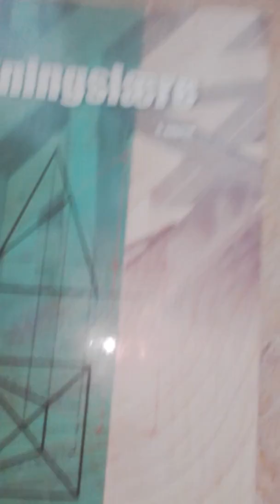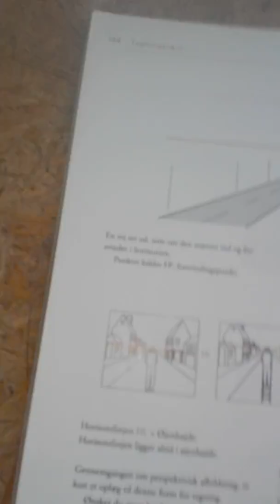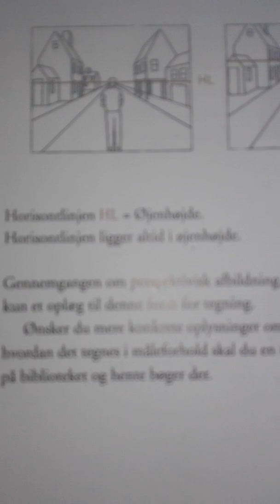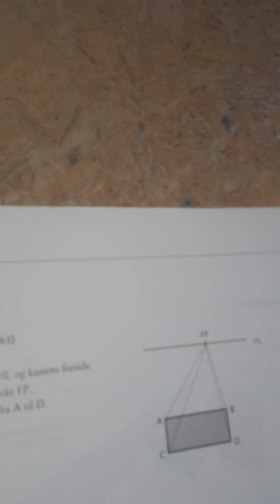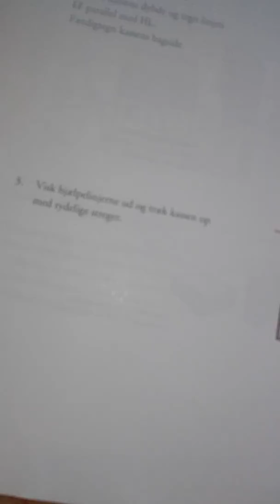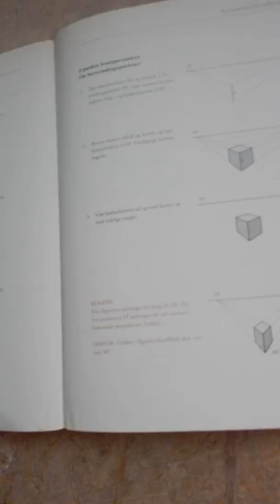Understanding perspective on a flat earth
Explaining and showing how perspective works and is seen